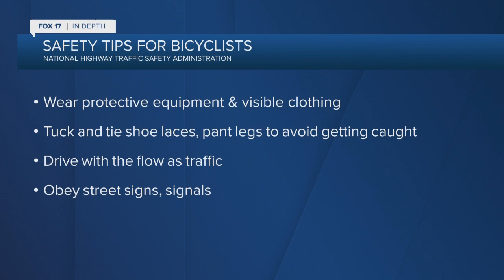Bike Vs. Car Fatal Crash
MSP investigating fatal crash involving bicyclist in Oshtemo Township